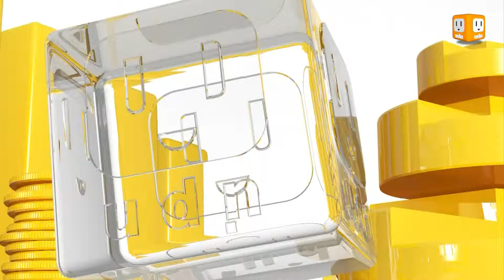2012.07.31【財經KEYWORD】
【融資維持率】【券資比】【停資停券】